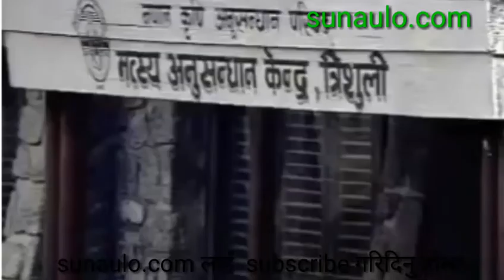ट्राउट माछा पालन बाट नेपाल मै महिनामा लाखौ कमाउन सकिने एकान्त